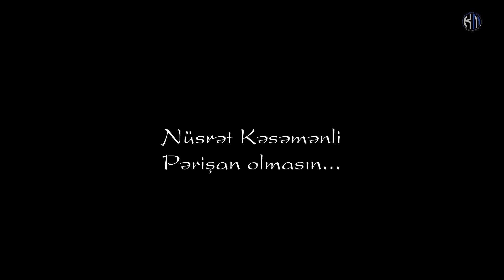Nüsrət Kəsəmənli - Pərişan olmasın - Kamran M. YuniS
Nüsrət Kəsəmənli - Pərişan olmasın
Bəstəkar - Xəyyam Mirzəzadə

Elə yaşa ömrünü sən,
İlin pərişan olmasın,
Hər gözələ gül göndərmə,
Gülün pərişan olmasın.

Yol gedəndə izini bil,
Yorulanda dözümü bil,
Söz deyəndə sözünü bil,
Dilin pərişan olmasın.

Bir kimsəyə yalan satma,
Satıb, dərdə-qəmə batma,
Hər ocağa əl uzatma,
Əlin pərişan olmasın.

Tez boşalma dolanda da,
Həqiqət gəz yalanda da,
Elə yan ki, yananda da
Külün pərişan olmasın.

Dərdə könül bağlayanda,
Gizli ağla, ağlayanda,
Gözündə qəm çağlayanda
Selin pərişan olmasın...